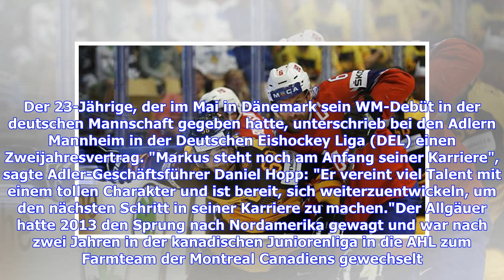Eishockey, DEL: Adler Mannheim verpflichten Marcus Eisenschmid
vergrößernverkleinern Markus Eisenschmid stand bei der WM 2018 im deutschen Kader © Getty Images Die Adler Mannheim aus der DEL schlagen auf dem Transfermarkt zu. Markus Eisenschmid kehrt aus Nordamerika nach Deutschland zurück. Nationalspieler Markus Eisenschmid kehrt nach fünf Jahren in Nordamerika nach Deutschland zurück. Der 23-Jährige, der im Mai in Dänemark sein WM-Debüt in der deutschen Mannschaft gegeben hatte, unterschrieb bei den Adlern Mannheim in der Deutschen Eishockey Liga (DEL) ei...